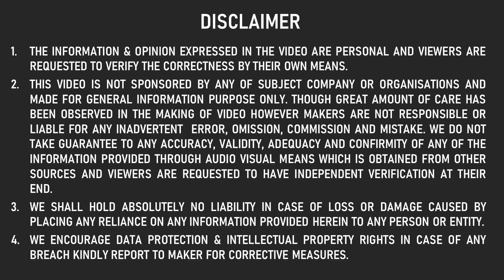LIVE FORTUNER को हवा मे उछाल दिया 😱 FORTUNER VS SWIFT| FORTUNER GOES IN AIR WHILE PARKED AT HOME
In this video :
LIVE FORTUNER को हवा मे उछाल दिया 😱 इन्हे LICENSE किसने दिया | FORTUNER IN AIR WHILE PARKED AT HOME

1.The information & opinion expressed in the video are personal and viewers are requested to verify the correctness by their own means.
2.This video is not sponsored by any of subject company or organizations and made for general information purpose only though great amount of care has been observed in the making of video , However makers are not responsible or liable for any inadvertent error , omission , commission and mistake we donot take guarantee to any accuracy, validity, adequacy and conformity of any of the information provided through audio visual means which is obtained from other sources & viewers are requested to have independent verification at their end.
3.We shall hold absolutely no liability in case of loss or damage caused by placing any reliance on any information provided herein to any person or entity.
4.We Encourage data protection & intellectual property rights in case of any breach kindly report to maker for corrective measures